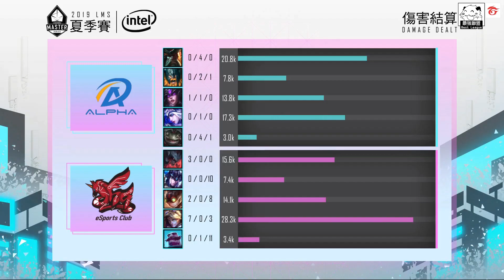ALF vs AHQ Apex炸彈人套路極速拔塔 Wako伊澤團戰無縫輸出！Game 1 | 2019 LMS夏季賽精華 Highlights